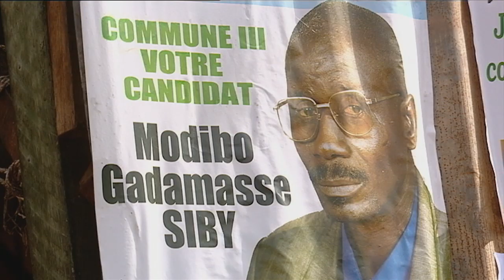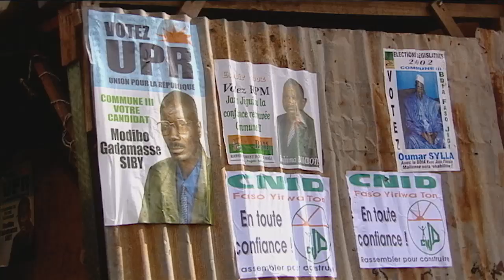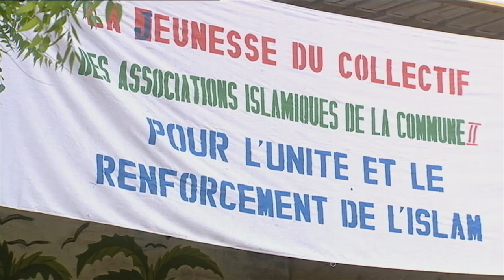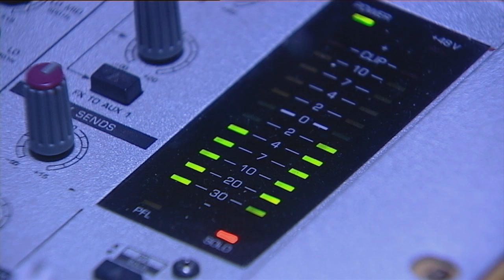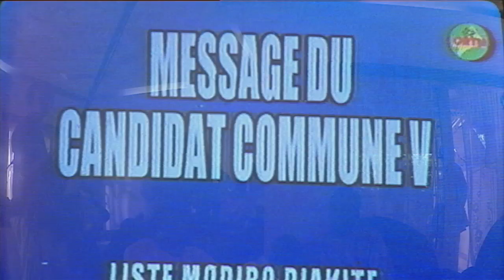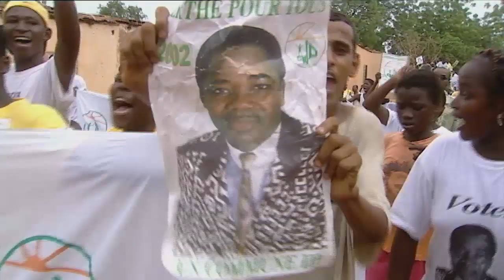¿Quién manda en África? (parte 3)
Cuando África se acerca a nuestras pantallas suele ser para mostrar el dolor de una guerra, el drama del hambre o la desolación de una epidemia. Pero existe otra África, un continente real que vive día a día lejos de los tópicos.

En este capítulo de la serie "La llamada de África" nos preguntamos: ¿Quién manda en África? Probablemente las mujeres. Ellas son las que educan a los hijos, las que permanecen cuando ellos se marchan, las guardianas del pesado lastre de la tradición. Las mujeres de distintos países ejercen el poder tradicional o tienen cargos políticos de relevancia. Si ellas se revelasen, África se desmoronaría.

Las mujeres son comerciantes, reinas, directoras de cine...Nuestras protagonistas son motor de la economía africana. Empezamos nuestro viaje en las Islas Bijagós (Guinea Bissau), donde conocemos la visión de María, Dora y Amuna; tres mujeres elegidas para iniciar el proceso de selección final de la nueva reina.

Pero no olvidemos a los jefes de la aldea, de la tribu, de la familia...Sobre el rey de las Islas Bijagos recae todo el peso de la tradición. Espíritus, sacrificios, canibalismo, lugares sagrados...Conocemos culturas fascinantes, culturas en peligro de extinción.

Y por encima de todos ellos, la modernidad ha instalado un nuevo poder: el poder del estado. Vivimos en primera persona las elecciones africanas: debates entre candidatos, la falta de transparencia, corrupción, la frustración de los ciudadanos...